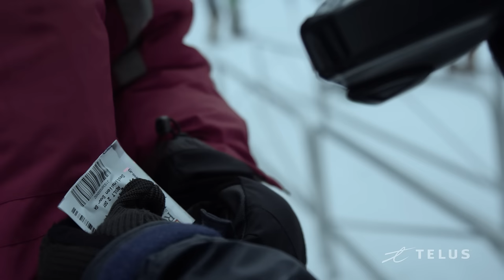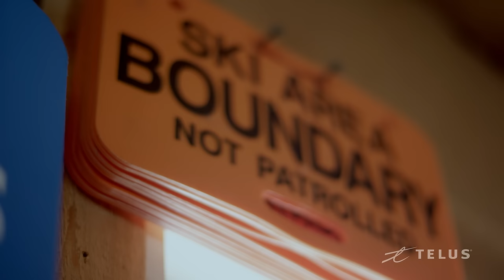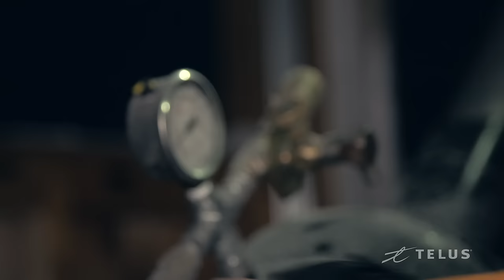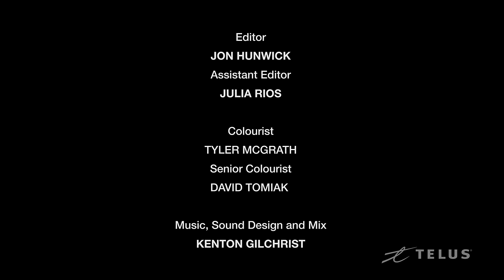Triggered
Three quarters of the terrain at Fernie Alpine Resort sits beneath five looming headwalls in avalanche paths - a constant hazard if not for the daily efforts of a skilled team of technicians who keep the mountain safe.